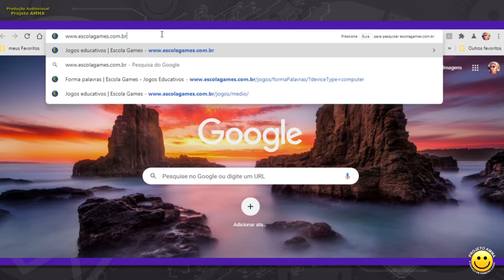Oficina de Informática - Ivany Paulino - Aula 01 - Forma Palavras